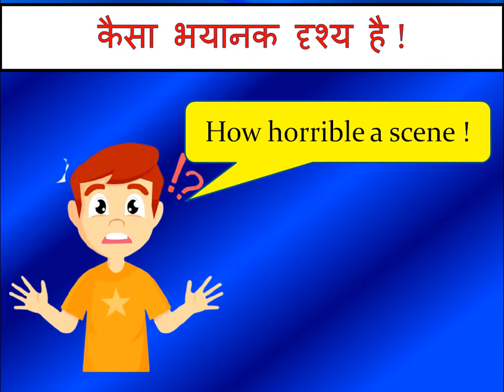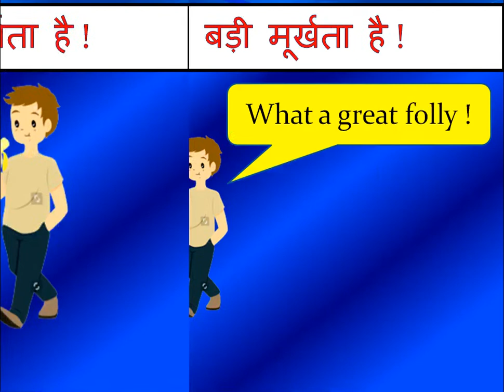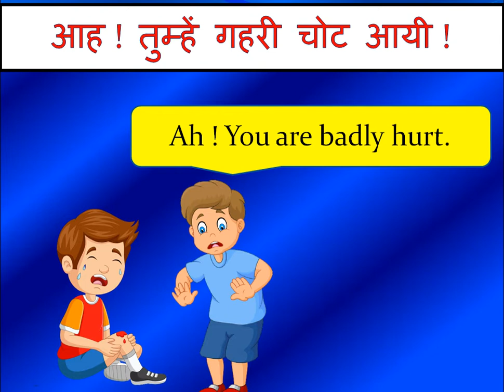🇳🇪Advance Learning;(Bless Dear) 👣👍 Spoken🗣️Eng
Document from Hemlata Mam